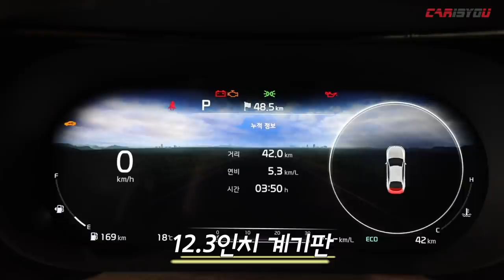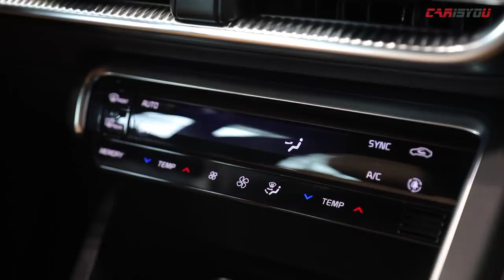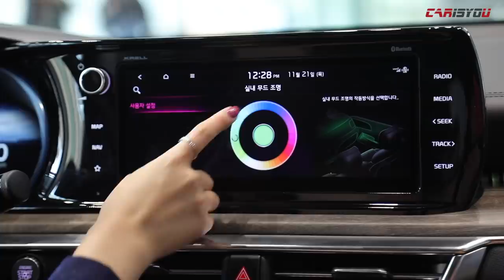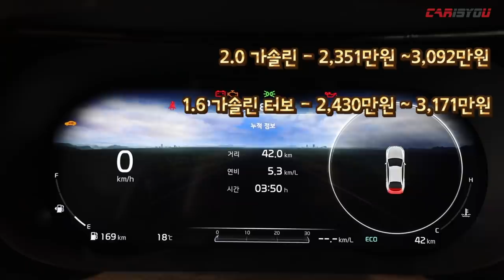디자인 압승? 3세대 K5 프리뷰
기아자동차의 대표 중형 세단 K5가 3세대로 돌아왔습니다.

완전변경으로 거듭난 신형 K5는 강렬한 디자인과 운전자 중심의 첨단 편의사양을 갖춘 것이 특징입니다.

12월 공식 출시를 앞둔 신형 K5, 바로 만나보시죠!